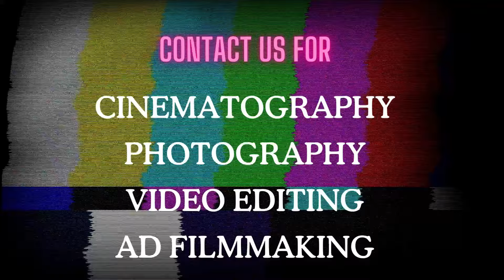Uravugal thodarkadhai | Jackson jai | Live performance | KK 71